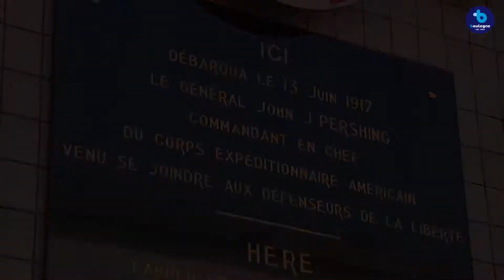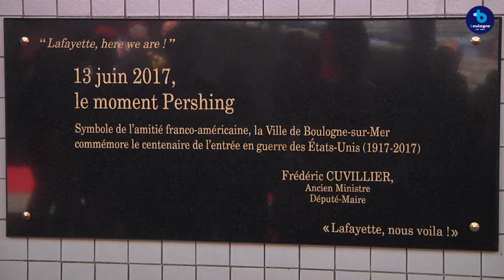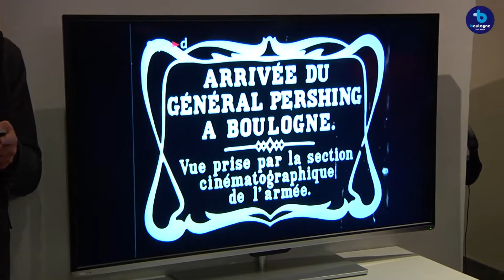Centenaire du débarquement du Général Pershing